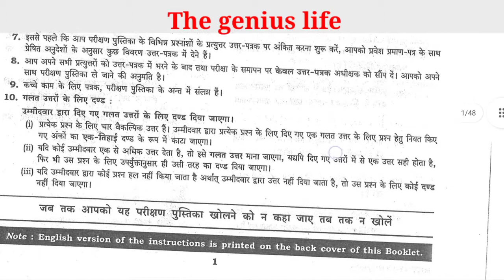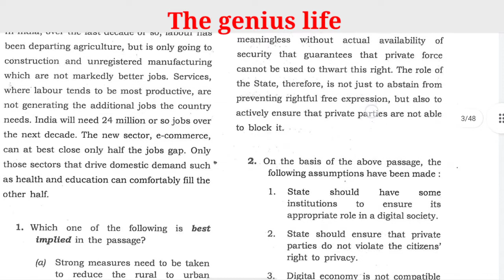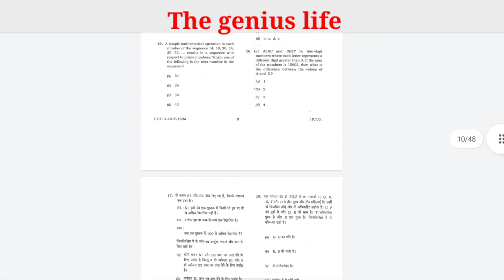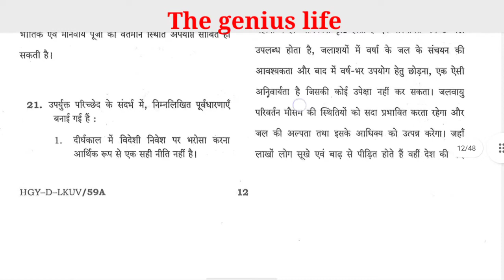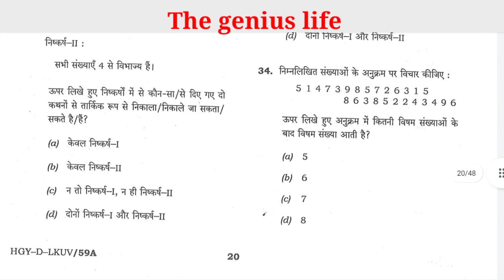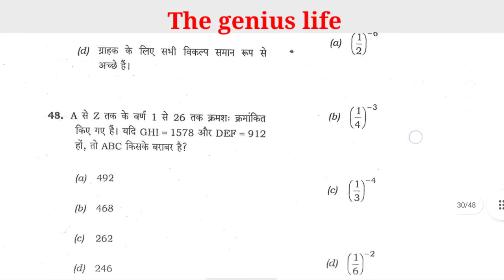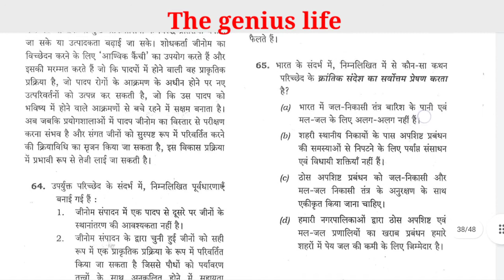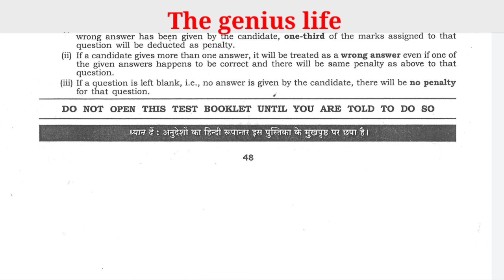csat 2020 solved paper in hindi , IAS CSAT 2020 solved paper, ias csat question paper with answer